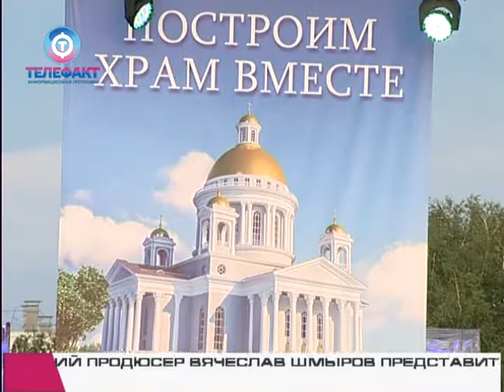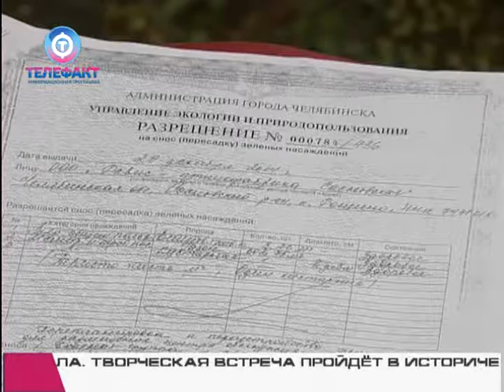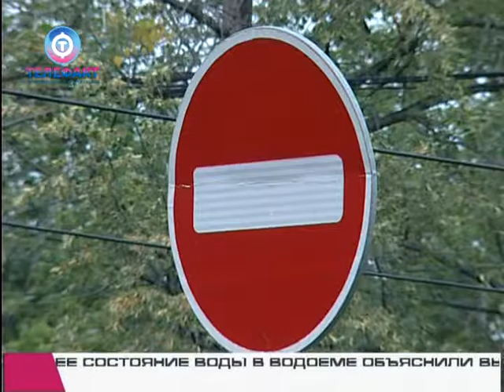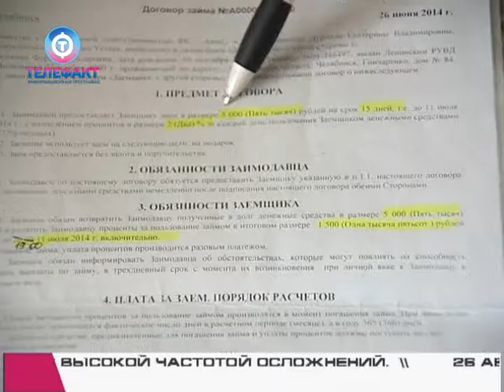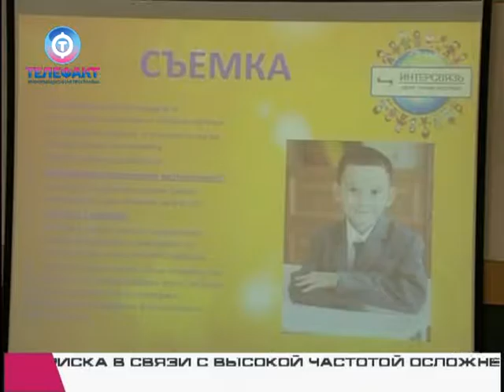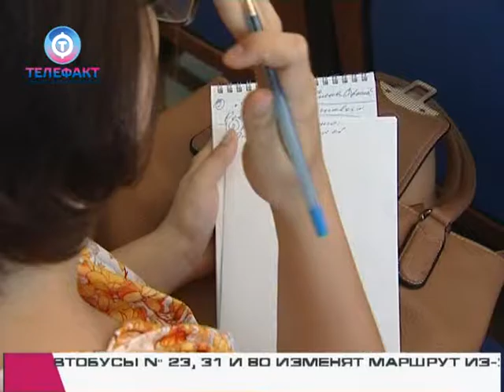Телефакт от 25 08 2016